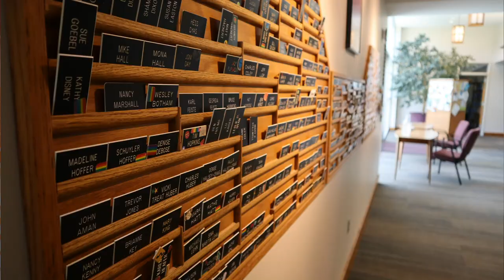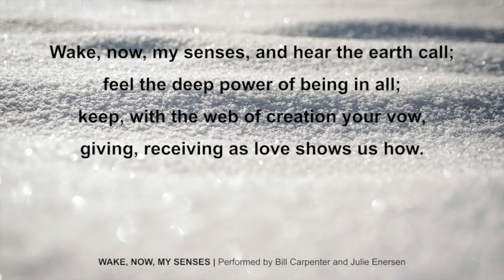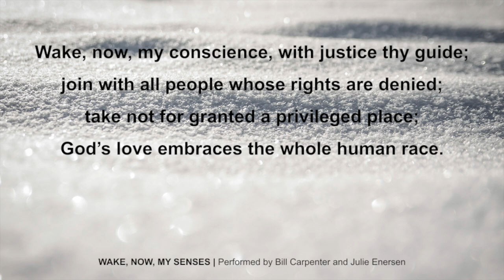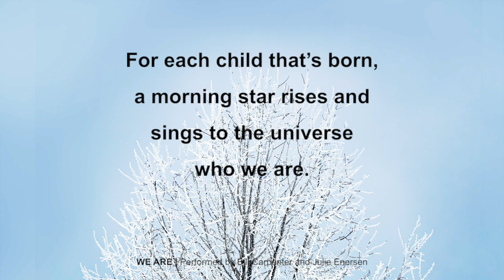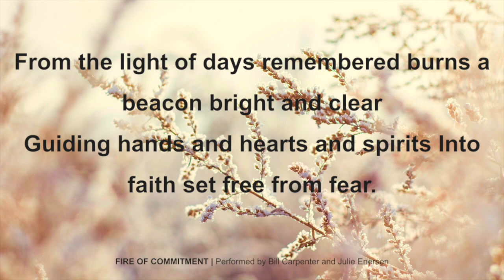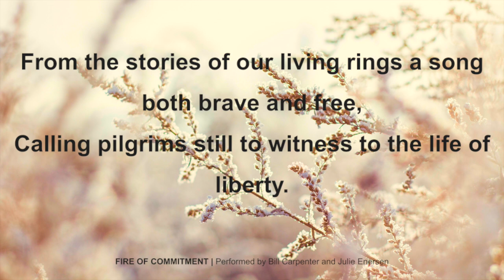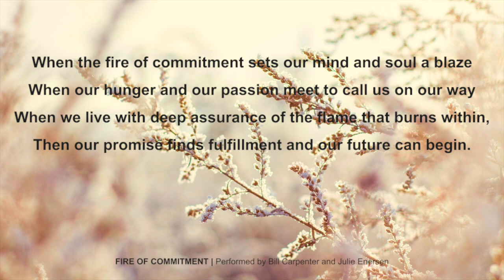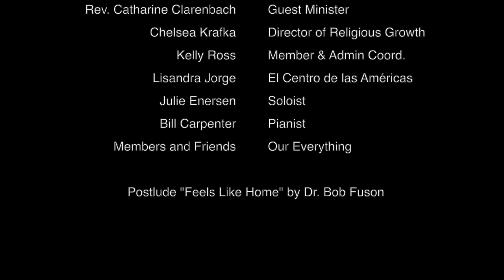Sunday Service January 31, 2021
Ten times a year, the Unitarian Church of Lincoln replaces their traditional Sunday offering with Share the Plate, in which all proceeds go to a local nonprofit organization. Share the Plate recipients are nominated and voted on by the congregation every May during the Spring Congregational Meeting.
January 2021
El Centro de las Américas
Interview with Lisandra Jorge, Community Health Worker
To donate or learn more, visit El Centro de las Américas'